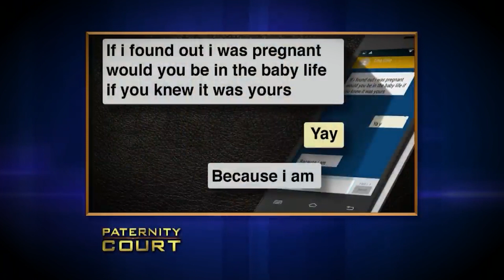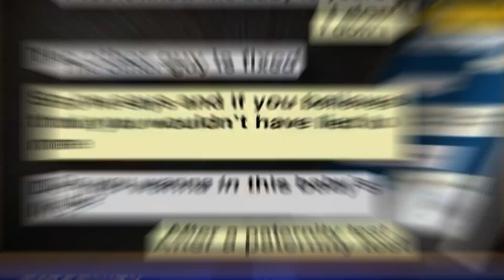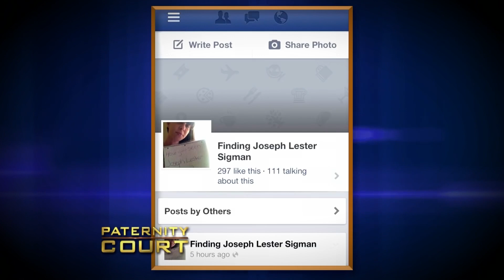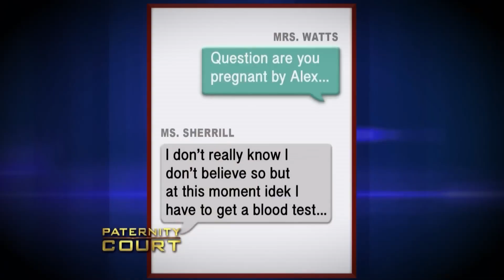WTF Moments On Paternity Court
WTF Moments On Paternity Court. In this video, we go over WTF Moments On Paternity Court.